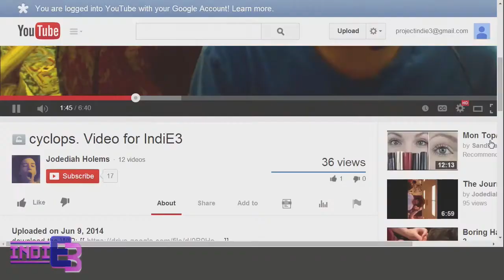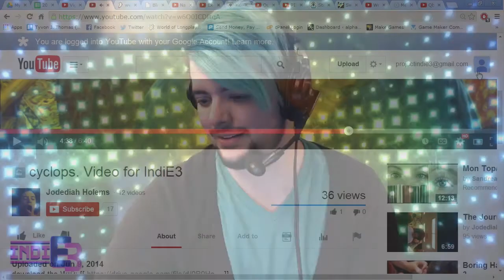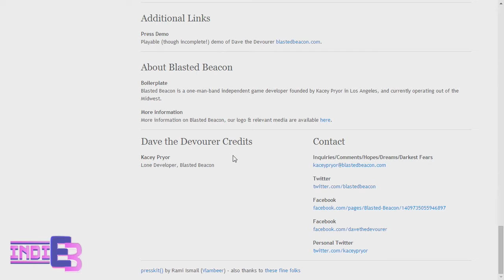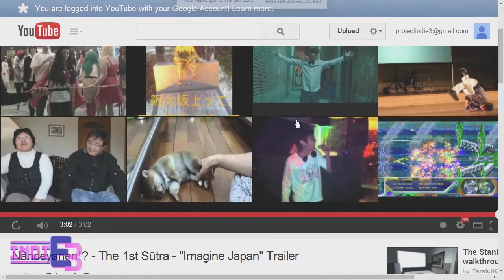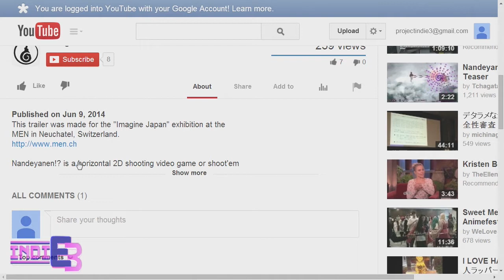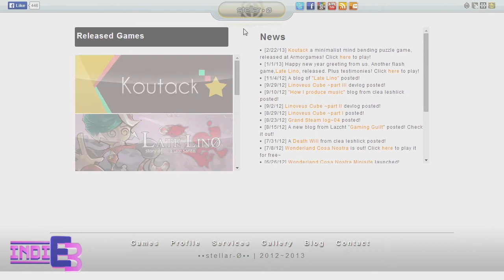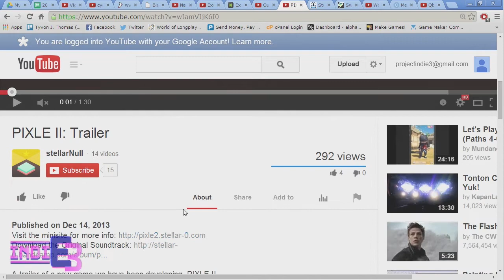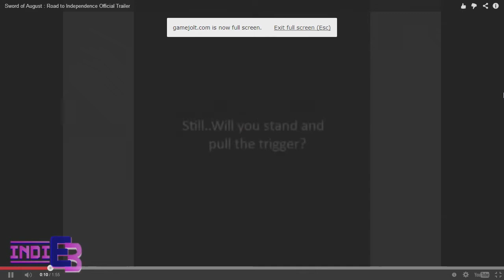Trailer Showcase IndiE3 - [06/13/2014] (Part 2)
Solon shows off more of the great games submitted to IndiE3!